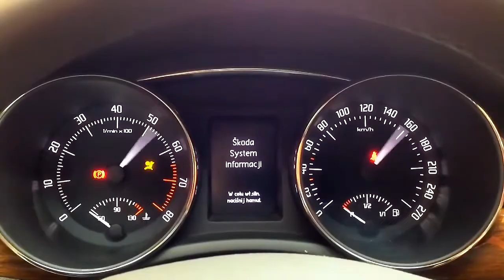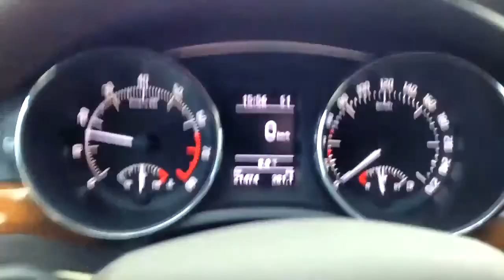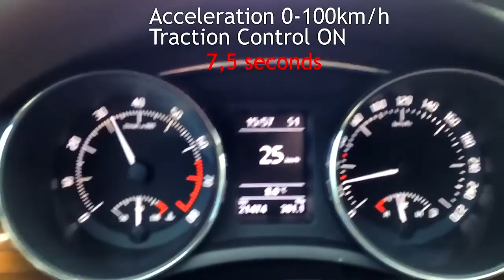Moto Test: Skoda Superb II FL 2.0 TSI 200 KM DSG Laurin&Klement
Przedstawiamy krótkie wideo o odświeżonej Skodzie Superb. Prezentowane auto pochodzi z 2013 roku, jest to wersja liftback, wyposażona w dwulitrowy, turbodoładowany silnik benzynowy o mocy 200 koni mechanicznych. Silnik sprzężony został z sześciobiegową, automatyczną skrzynią biegów DSG, która przekazuje moc na przednie koła. Wersja wyposażenia: Laurin&Klement